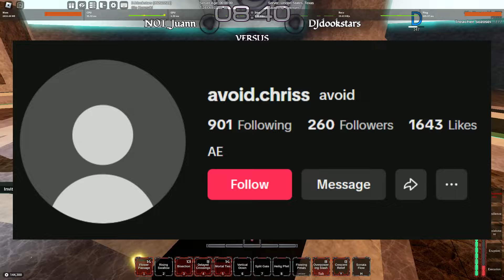USING EXCALIBER IN TYPE SOUL AS SABER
Ngl i still gotta watch fate. Shout out to my homie Chris he makes my thumbnails

Timestamps:

Intro: 0:00 - 0:38

Round 1: 0:39 - 2:35

Round 2: 2:36 - 3:56

Round 3: 3:57 - 5:55

Round 4: 5:56 - 7:56

Round 5: 7:57 - 9:58

Outro: 9:59 - 10:35